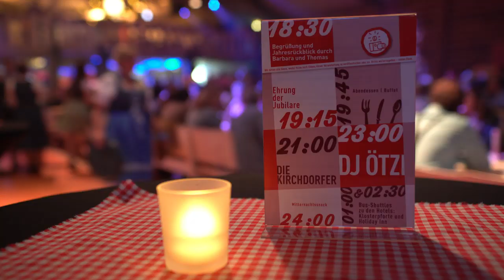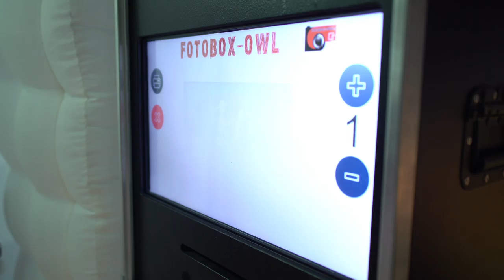Hagedorn feiert zünftig – Alpenzauber 2018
Des war a Mordsgaudi. Ob Krachlederne oder Dirndl – es wurde gefeiert bis tief in die Nacht. Dazu hatte sich unsere Halle in eine Almhütte verwandelt. Doch seht selbst …

- Instagram (@hagedornunternehmensgruppe)
- LinkedIn (@Hagedorn Unternehmensgruppe)
- Threads (@hagedornunternehmensgruppe)